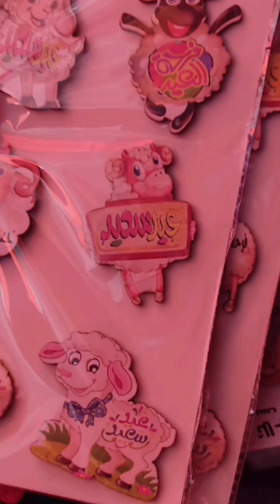اماكن لازم تزورها فى شرم الشيخ وحاجات لازم نعملها وريفيو على فندق نعمة إن#شرم_الشيخ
فن ولعب